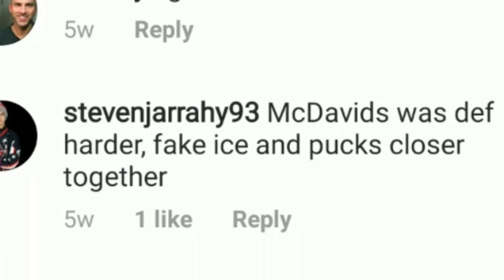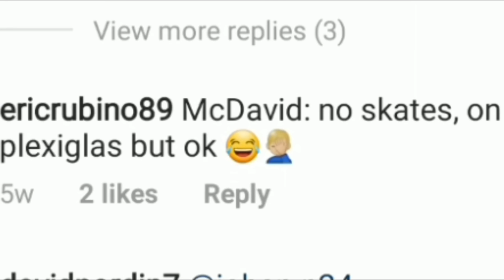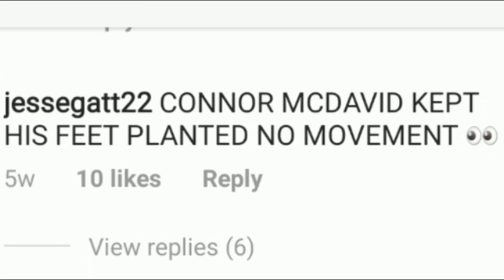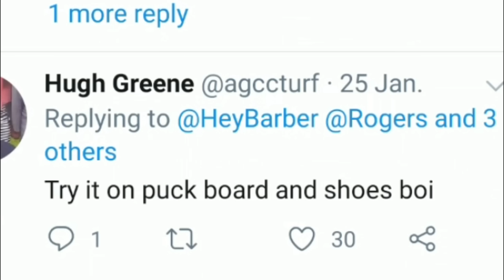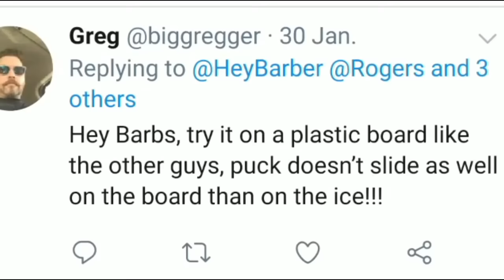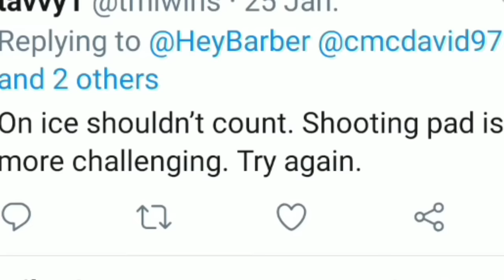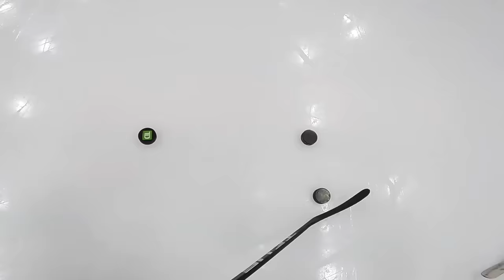Connor McDavid CALLED ME OUT in Stickhandling Challenge!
The Rogers Infinite Dangles challenge started off with McDavid during the all star break. He called out Biznasty and I, and we each challenged other people until it went all across the hockey world!

Watch me take the challenge both on and off the ice, and I get challenged by another NHL player later on in the video!